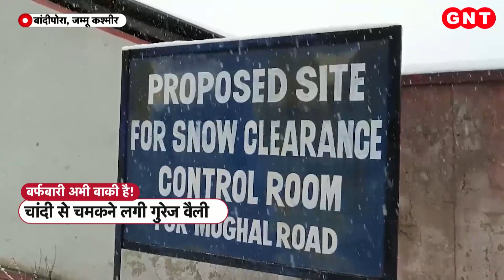jammu kashmir Snowfall: जन्नत में छाई सफेदी, Gulmarg में बर्फबारी के बाद लगा पर्यटकों का मेला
ताजा बर्फबारी से पहाड़ी राज्यों में मौसम का मिजाज एक बार फिर बदल गया है..कश्मीर के गुलमर्ग में भी बर्फबारी के बाद पर्यटकों का मेला लगने लगा है. दूर से दूर से लोग यहां पहुंच रहे हैं. ताजा बर्फबारी के बाद यहां पर स्कीयर्स और एडवेंचर लवर्स भी भारी संख्या में पहुंच रहे हैं.